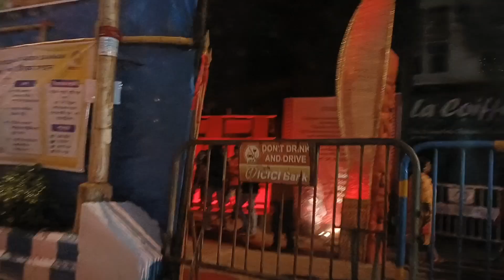MAHA NABAMI te SOUVIK er EXPERIENCE shune gaye KATA diye uthlo!!! 🥺💀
new video is up 👆 hope u guys will like it and our other videos too if so PLEASE DO LIKE SHARE COMMENT AND SUBSCRIBE TO OUR CHANNEL AND PRESS THE BELL 🔔 ICON TO GET NOTIFIED FIRST...THANK YOU 🥰